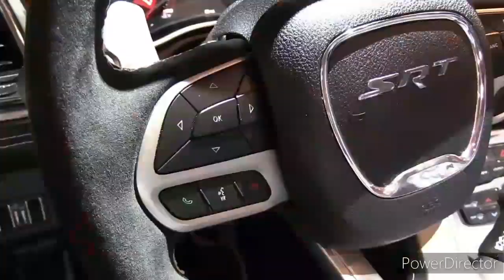2024 Dodge Challenger SRT Hellcat 807hp($92,895) - Exterior Interior Walkaround - 2023 LA Auto Show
2023 Dodge Durango SRT - Interior and Exterior Walkaround.

2023 Dodge Durango SRT - Interior.

2023 Dodge Durango SRT Hellcat Has Arrived

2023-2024 New Generation Dodge Durango - First Look!

2023 Dodge Durango rt : Everything You Need to Know

2023 Dodge Durango Next-Gen Revealed

2023 Dodge Durango: Is The New Durango Going To Be A Body On Frame SUV?

The 2023 Dodge Hornet.. Win or Fail? My thoughts after the unveiling!

The Future of the Dodge Durango (Next-Gen 2024) - Everything We Know So Far!

2023 Dodge Durango SRT Hellcat Review With 710 HP Returns To SUV Lineup, Price, First Impression

The 2022 Dodge Durango R/T Is A V8 Muscle Car Disguised As A 3-Row Family SUV

Few three-row SUVs ooze machismo in the same way the 2022 Dodge Durango. Its optional V-8 engine gives it the muscle to back up its image. A V-6 is standard but it, too, offers decent power, and the Durango boasts a towing capacity higher than most rivals. Three rows of seats mean there's room for the whole family, although kids will be the only ones who find the rearmost accommodating. Dodge packs the Durango with enough modern infotainment tech to win the hearts of the Geek Squad but those seeking driver-assistance features will find they have to pay extra for those features, unlike in rivals such as the Kia Telluride and the Toyota Highlander where they're standard. Those crossovers don't have the same muscle-car mystique as the Durango though, which makes the Dodge a unique choice in this class.

For 2022, the base Durango SXT gains blind-spot monitoring with rear cross-traffic alert, a power-adjustable driver's seat, rear parking sensors, roof rails, and the previously optional third row of seats as standard. The GT model adds remote start, heated front seats, a heated steering wheel, and a power-operated rear liftgate. The GT Plus now comes with memory settings for the driver, rain-sensing windshield wipers, a scuff plate for the rear cargo area, leather-and-suede upholstery, and heated rear seats. Going with the top-spec R/T Plus trim adds nappa leather with contrast stitching, a sunroof, an advanced automated emergency braking system, and a Harman/Kardon stereo system, among other items. The GT and R/T models with the optional Blacktop package now receive the vented hood from the Durango SRT 392.

SXT - $40,090

GT - $42,590

GT Plus - $46,690

R/T - $53,190

Citadel - $54,090

Orange Sport - $55,185

R/T Plus - $57,790

The mid-range GT model is the best value of the bunch, and we'd stick with the standard V-6 over the thirstier V-8 engine. After all, if you're looking for a performance SUV, the Durango SRT or the limited-edition Durango SRT Hellcat (both reviewed separately) are more likely to please. We'd be interested in upgrading from the standard 8.4-inch infotainment system to the new 10.1-inch unit, though, and that costs $995 on the GT model and also adds in-dash navigation, and a 4G LTE Wi-Fi hotspot.

The Durango's optional 360-hp V-8 provides a significant boost in towing capacity (up to 8700 pounds), while the 295-hp V-6 engine and eight-speed automatic transmission are a more efficient pairing. The Durango's fuel economy doesn't beat that of its four-cylinder rivals, of course, but the trade-off for the more entertaining V-8 and its burly towing capacity might be worth it for some buyers. We tested both the V-6 and V-8 engines with the standard eight-speed automatic and optional all-wheel drive. The Durango with the V-6 managed a 7.4-second zero-to-60-mph run; the V-8 did it in 6.2 seconds. The Dodge's suspension walks the fine line between sport and comfort, but the steering feel and braking performance remind you that you're driving an SUV. Although it's not overtly sporty, the Durango's rear-wheel-drive platform lends an athletic feel to the Durango, and its muscle-car persona shines through in everyday use. It still manages to deliver a comfortable ride, making it a family-friendly SUV that's both fun to drive and easy to live with.